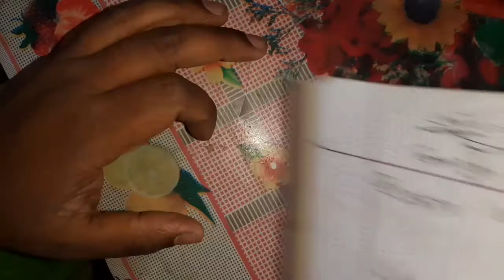বিপরীত বৃত্তীয় ফাংশন(পার্ট৭),৪র্থ অধ্যায়।২য় পর্ব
# বিপরীতবৃত্তীয়ফাংশন_পার্ট৭_৪র্থঅধ্যায়_২য়পর্ব